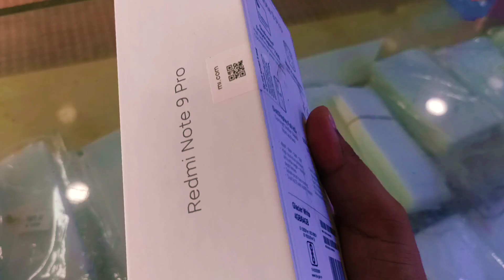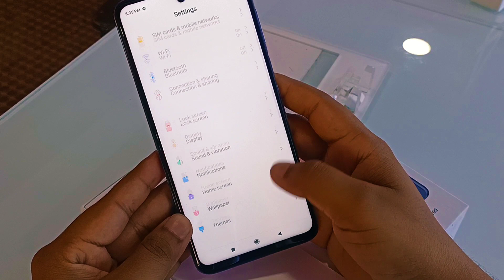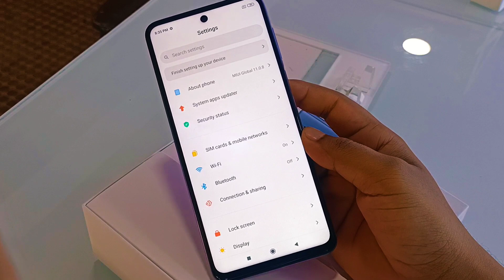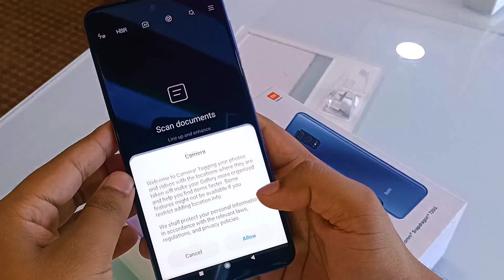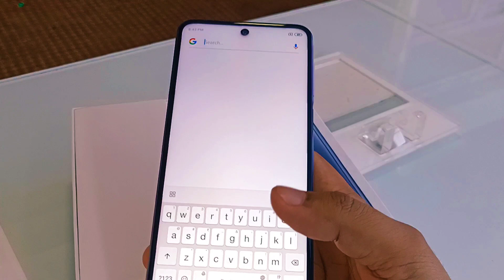Redmi Note 9 Pro Glacier White Unboxing , First Look & Overview !! 🔥🔥🔥48MP Rear camera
Note____ (Redmi Note 9 Pro has 48+8+5+2 MP Rear camera But I have Said 64+8+5+2 MP sorry for this)

Redmi Note 9 Pro Glacier White Unboxing , First Look & Overview !! Best mid-range Budget Smartphone

redmi note 9 Pro glacier white unboxing and review
redmi note 9 pro back glass
Redmi Note 9 Pro glacier white Unboxing